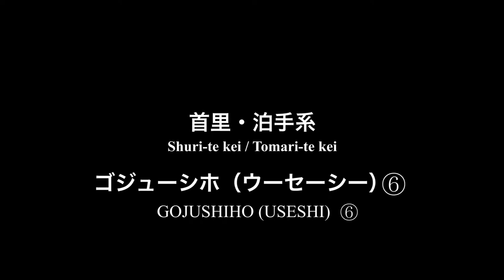首里・泊手系 ゴジューシホ⑥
この型動画は、第1回沖縄国際空手大会の為の動画です。